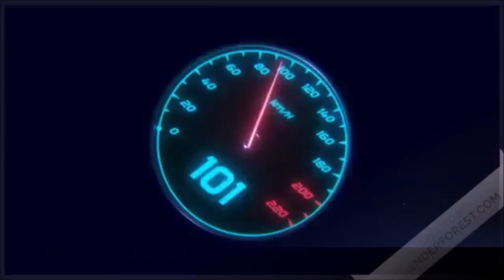Conflict: Denied Ops: raid sur une base russe abandonné